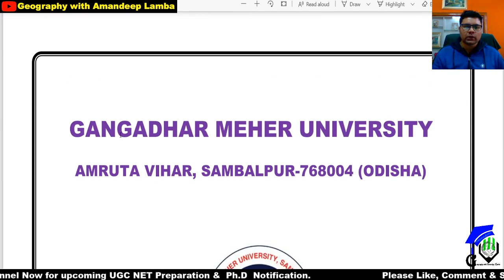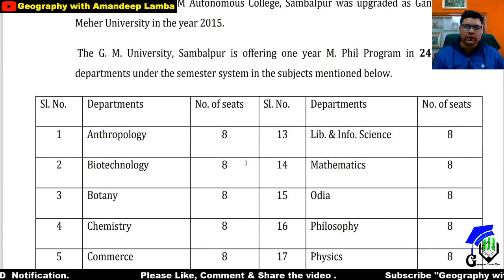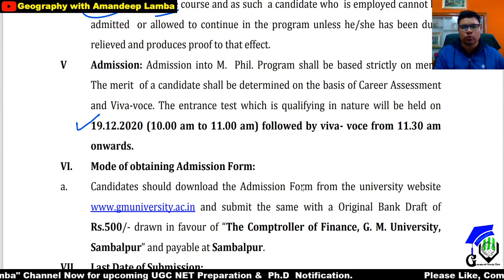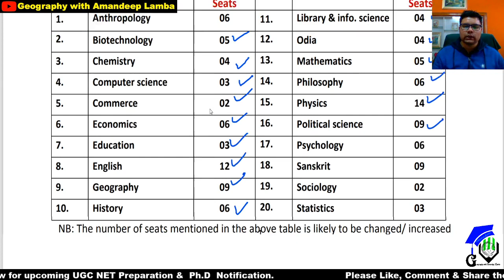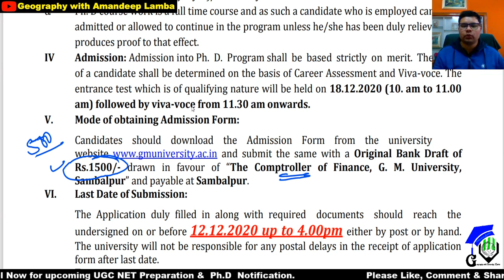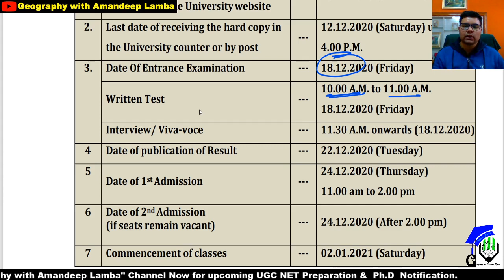Phd Admission 2020 | State University | Gangadhar Meher University, Odisha | MPhil admission 2020